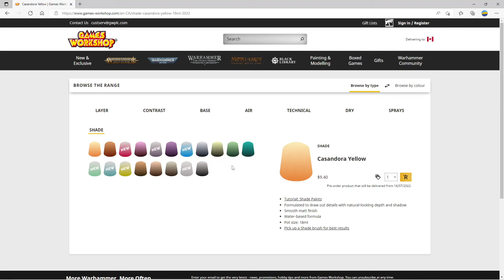Heretical Thoughts Episode 1: The new shade formulas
This is the first episode of a series where I will talk about different hobby topics that I find interesting. As of now there is no set schedule or range of topics, I will just use this title when the video is me talking about something and most likely accompanied by a screen capture.

This episode is my thoughts on the supposed (and fairly well documented) changes to the shade line which is bad news for those of us who have built and painted armies on the back of Nuln Oil. I give my impressions and guess at what has happened, and then give a bit of advice on what I think those with this concern should do, and what I have already done.

If you found this video interesting, share the same concern or even think I am blowing this out of proportion let me know in the comments, and please subscribe if you are interested in seeing more videos like this one or those I have previously posted. As always have a great day!